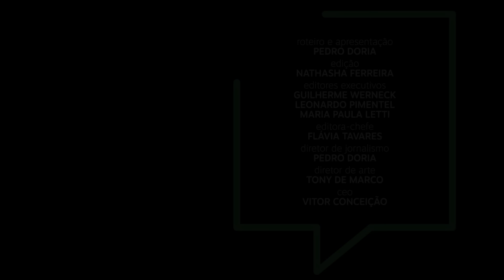Vamos ver quem é democrata, agora | Ponto de Partida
Vamos falar com clareza, aqui. Não é só que a eleição na Venezuela foi fraudada, e foi fraudada. O que está em curso em Caracas tem nome. Tem um golpe de Estado acontecendo. Quer entender por que a Venezuela é uma ditadura?

Segunda, quarta e sexta, aqui no YouTube.